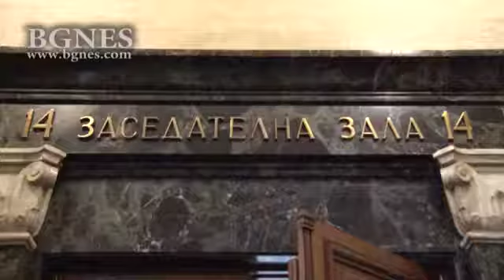Прокуратурата поиска ефективни присъди за Янева и Костадинов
Софийска градска прокуратура поиска ефективна присъда от 2 години и половина за бившия председател на Софийски градски съд Владимира Янева, подсъдима по делото „Червеи”, предаде репортер на БГНЕС.
Толкова прокуратурата поиска и за Тодор Костадинов. Пред Софийски градски съд, прокуратурата посочи, че иска за тях наказания под средния размер, предвиден в закона за това, в което са обвинени. Пред съдията от държавното обвинение не конкретизираха дали искат условна или ефективна присъда. След това пред журналисти все пак уточниха, че искат ефективна присъда. /БГНЕС